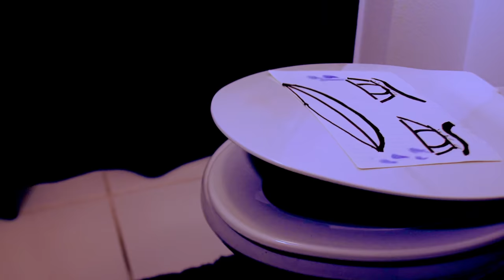When you sit on the toilet after a GOOD meal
About Niles:

I’m Niles a YouTuber and musician based in Florida.  On my page you will find funny sketches, videos with my girlfriend and us sharing our love!, disappearing videos, parodies, and vlogs.  Thanks for checking out my channel.